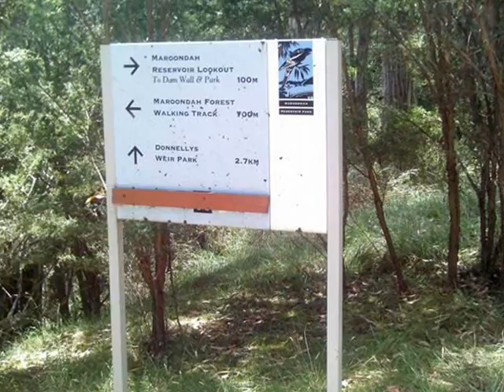Maroondah Reservoir Park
Filmed January 18, 2012, in the Maroondah Reservoir Park, Healesville, 60 km east of Melbourne.